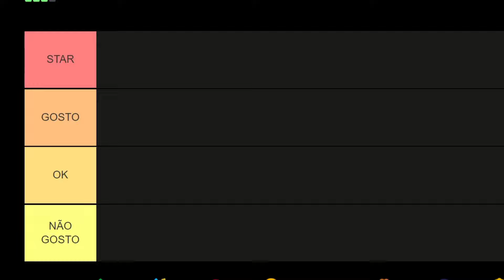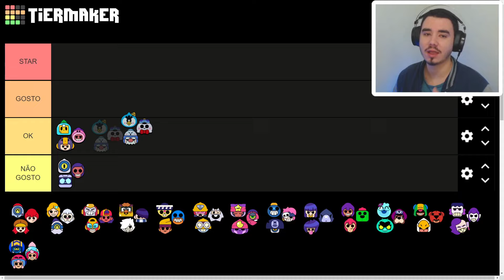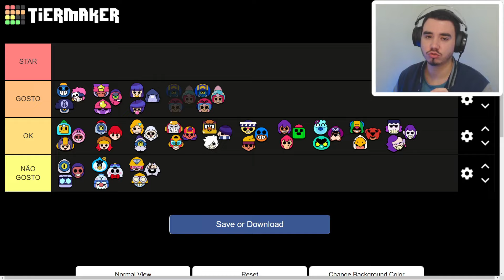Ranqueando os Trios do Brawl Stars [Tier List]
Neste vídeo Tier List de Brawl Stars, estarei Ranqueando Todos os Trios do Brawl Stars. Os melhores Trios do Brawl Stars! Qual é o melhor Trio do Brawl Stars?

Brawl Stars é um jogo eletrônico mobile focado nos estilos de arena de batalha, multijogador online e habilidades em terceira pessoa, desenvolvido e publicado pela empresa produtora de jogos Supercell.

-Doando um Pix ou Valeu Demais. Virando membro ou doando membro para alguém!

Não tem amigos? Joga o link no grupo de Brawl Stars!

Encare este vídeo como entretenimento, não sou nenhum profissional do jogo, nada aqui é oficial e nem endossado pela Supercell. Para mais informações, consulte o site da Supercell Termos de Serviço